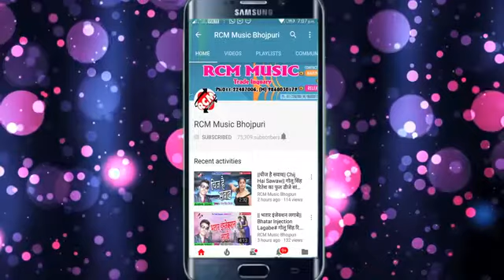pagal kahechho javana Sun raniya ge